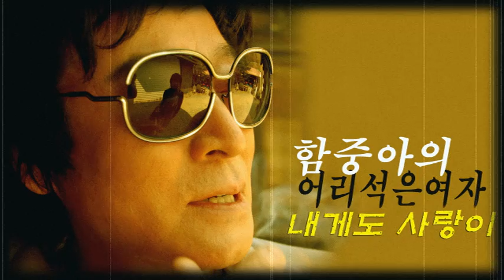내게도사랑이 [함중아]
함중아 내게도 사랑이 뮤직비디오